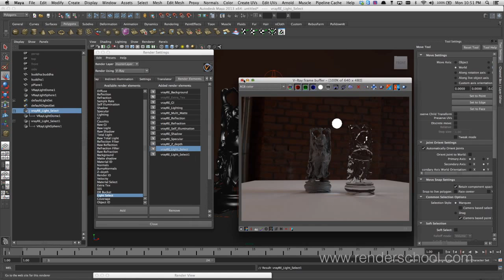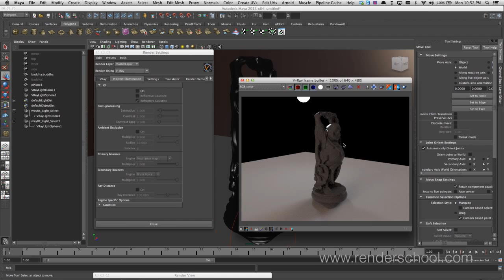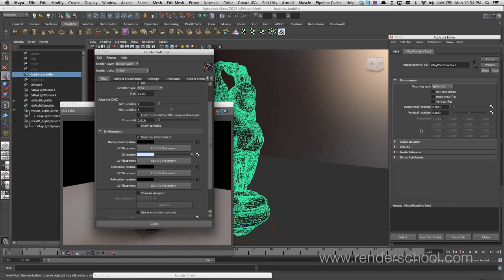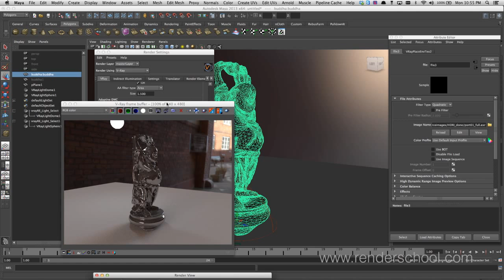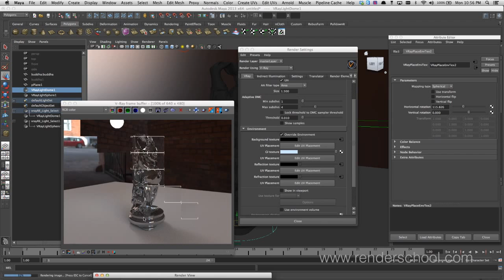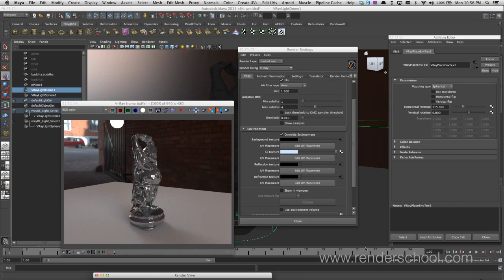07 VRAY for Maya Rendering Tutorial Series for Beginners - Environment Overrides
07 VRAY for Maya Rendering Tutorial Series for Beginners - Environment Overrides

In this Vray for Maya Rendering Tutorial series for beginners you will cover the very basics of vray rendering inside maya.

You will cover the following very important topics;
- Linear Workflow to get your renders look realistic
- Render Sampling
- Vray Lights
- Vray Materials / Shaders
- Global Illumination / GI
- Render Elements that will help your composting process
- Environment Overrides
- Vray Sun and Sky

Once you finish this series you should have no problem with diving into more advanced rendering techniques with vray inside maya.

This series was created by Peter Hartwig from renderschool.com so make sure you check out his website for more !